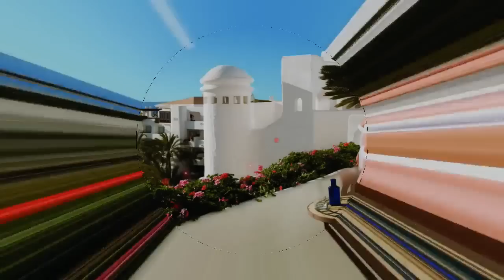Andrea Jürgens - Hit Mix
HIT auf HIT !